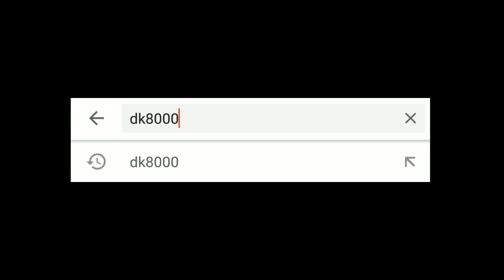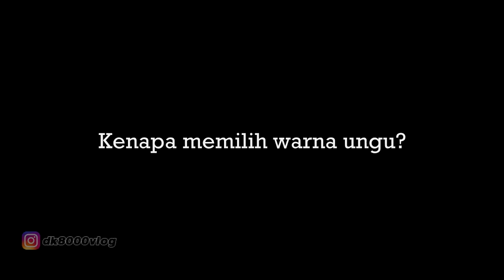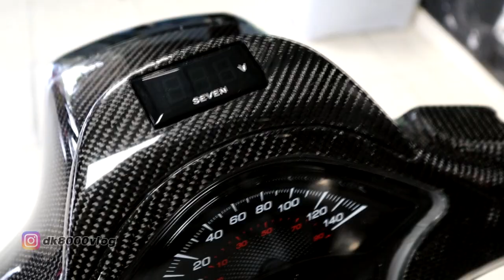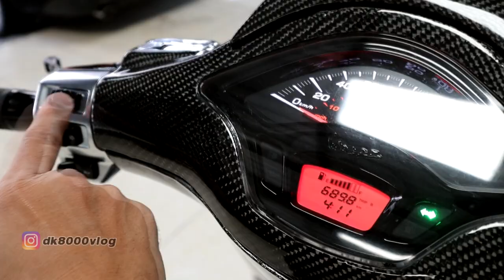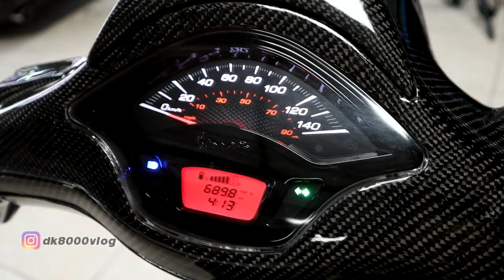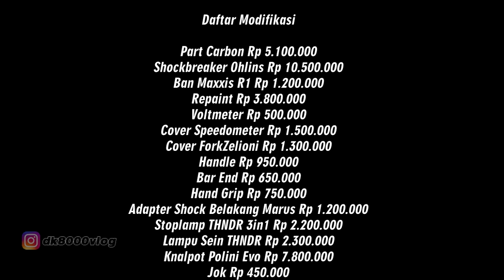Modif Vespa Ungu Janda Dari Bali I DK8000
vespa kembali hadir di channel dk8000. Setelah video modifikasi vespa sprintsekian lama menghilang, dk8000 kembali menghadirkan modifikasi vespa sprint 150. Modifikasi vespa sprint ini memiliki cerita yang unik. Apa itu? Tonton saja videonya ya. Modifikasi vespa ungu janda dari bali.